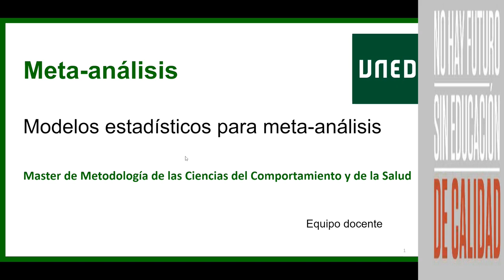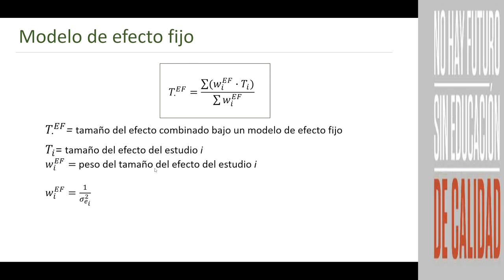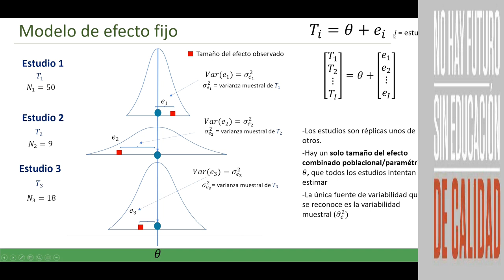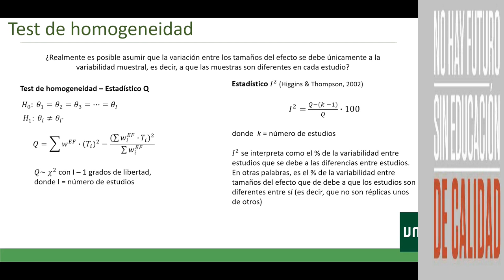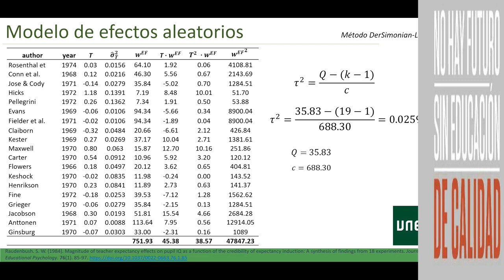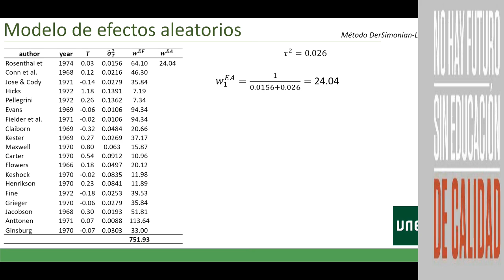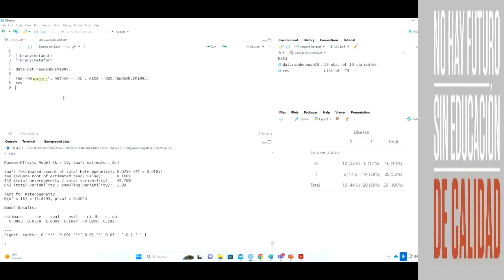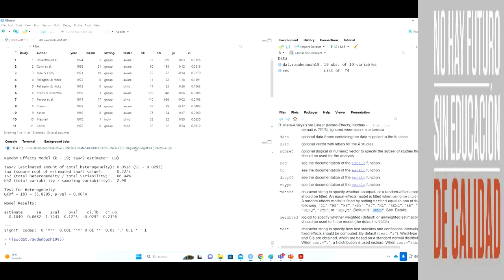Modelos estadísticos para meta-análisis 2ª parte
Este video se ha compartido sin autorización oficial con el fin de facilitar el acceso al estudio de la asignatura y poner el valor la importancia de compartir el conocimiento no como un negocio, sino como un bien social. No está monetizado, lo cual se evidencia por la ausencia de anuncios publicitarios durante su visualización. Extendemos nuestro agradecimiento a todos los profesores y tutoras que, dedicadamente, desempeñan su trabajo en unas condiciones deplorables.